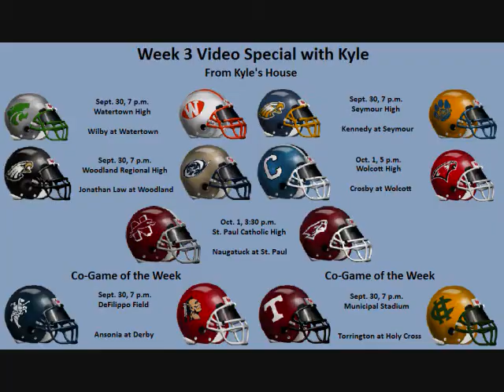NVL Football Week 3 Previews - 2011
Kyle previews Week 3 in the Naugatuck Valley League.  Also included are Kyle's CSWA Top-15 picks and both Kyle and Remmy's NVL Power Rankings.